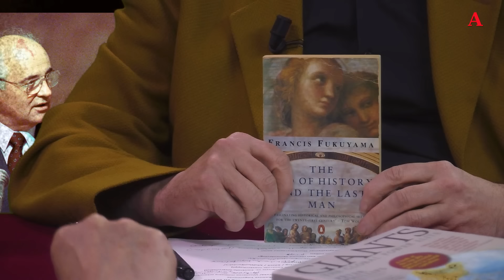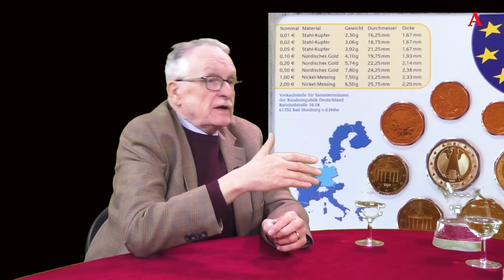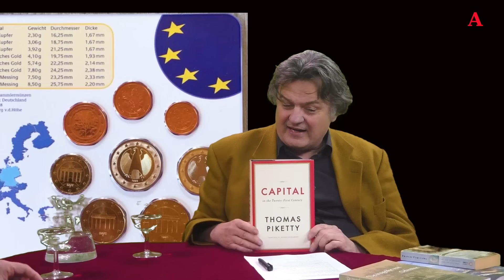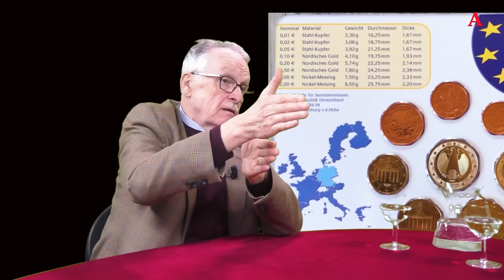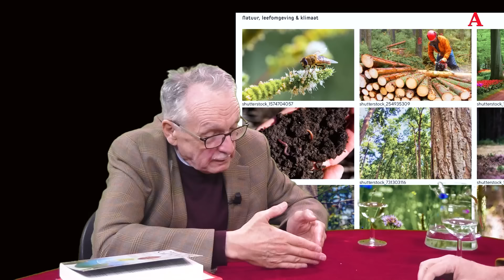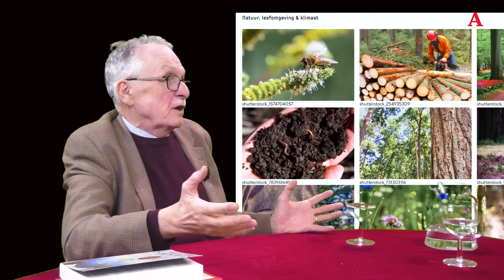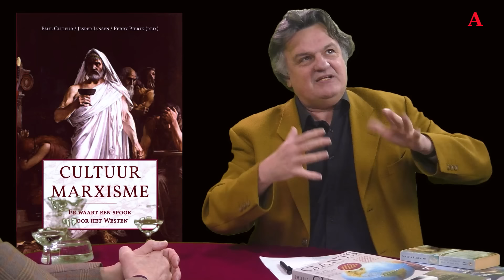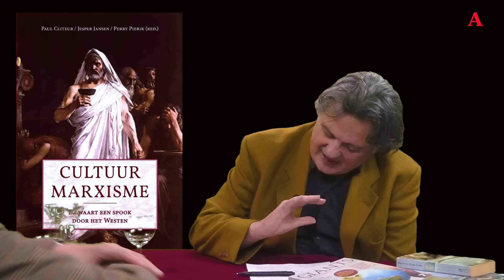289 Wat is historisch Links en Rechts? #3 1991-2024. Presentatie Kees van der Pijl en Ab Gietelink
Wat is politiek links en wat is politiek rechts nog in deze tijd? We horen ook in alternatieve kring, geregeld onzinnige uitspraken over links en rechts. Er bestaat een rijke polemische geschiedenis waarin progressieve en conservatieve wereldbeelden worden geïnterpreteerd.
Kees van der Pijl en ik behandelen die geschiedenis in drie programma’s voor U.
Vorige keren behandelden we
Deel 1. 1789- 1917 Van Franse revolutie, liberalisme tot Russische revolutie. en
Deel 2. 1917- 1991 Van Russische revolutie via sociaaldemocratie tot de val van het communisme.
Vandaag: Deel 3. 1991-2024 Hoe links en rechts in de recente geschiedenis te begrijpen?

Kees van der Pijl was hoogleraar politieke relaties en heeft een neomarxistische wetenschappelijke achtergrond. Ab Gietelink studeerde rechten en filosofie en ontwikkelde een anarcho-liberaal en pacifistisch wereldbeeld. Vanuit die progressieve tradities interpreteren we de geschiedenis en gaan we in dialoog.
XXX
XXX
Bestel mijn nieuwe boek TUNNELVISIES. Hoe realiseren we Vrede in Oekraïne? Uw donaties zijn cruciaal voor de voortgang van dit kanaal. Zie Hartelijk dank.